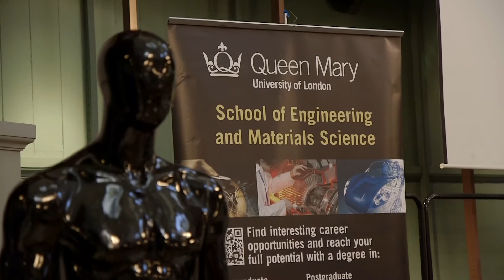Barts and Queen Mary science festival 6 July 2016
Video of Barts and Queen Mary science festival 6 July 2016
Free festival celebrating science and medicine, open to all but particularly aimed at secondary schools.